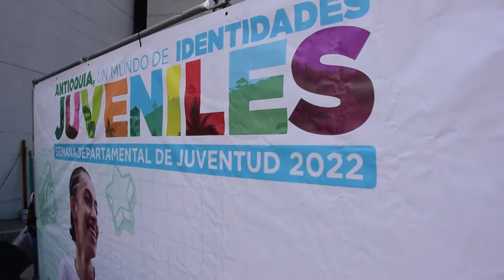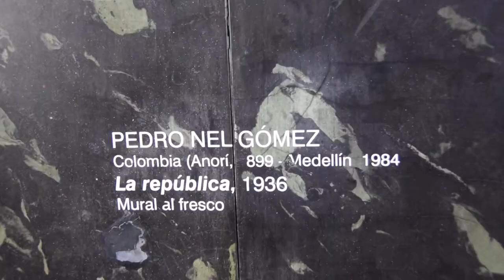Vegachí en HabitAntioquia